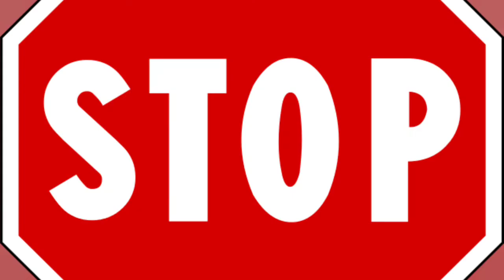No More Snow but it's Google Images